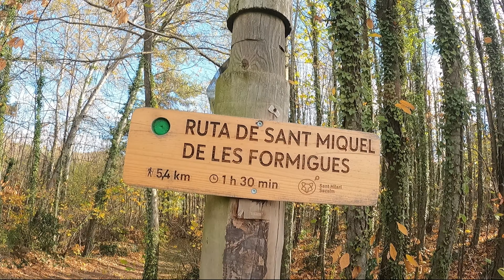Cima con mi HERMANA y muchas SORPRESAS- RUTAS DE TRAIL #10 St miquel de les Formigues 🐜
Muy buenas trailrunners,

Os dejo con la última salida de trail, hoy con MI HERMANA! Hoy ha tocado el pico de St miquel de les formigues🐜 (1203m)

De las mejores cimas que he hecho por vistas y sobretodo por las sorpresas que te depara arriba!!!🤟🤟🤟

A disfrutar, se vienen cositas chulas!

Os dejo por aquí mis REDES+TELEGRAM!

STRAVA: lolo trail
Suerte y mucha MONTAÑA!